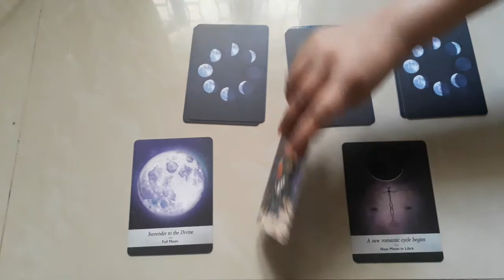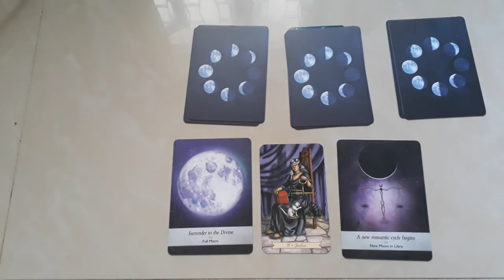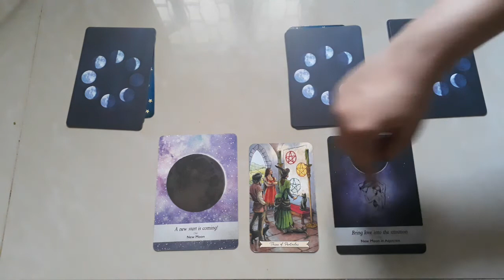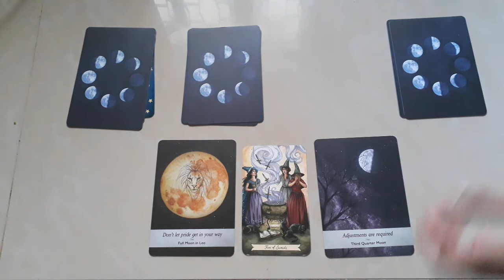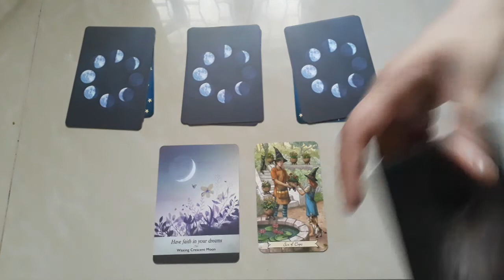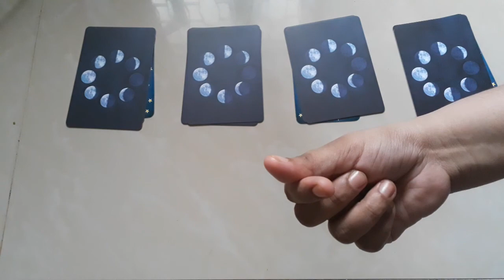Daily Mini Readings For 25 June 2020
Just to know what is going on with today's energies. What is it that you need to know?

Hello lovely souls, I'm Adrastea Luna, I'm an intuitive reader, healer and medium. I do tarot card readings, channeled letters and paintings. My Mission is to raise the frequency of this planet, and I'm also a spiritual teacher. ❄️🔮🗿☯️🕉️⚛️⭕ ♏♊

Time Stamps
Introduction – 00:00
Pile 1 – 01:12
Pile 2 – 02:52
 Pile 3 – 04:31
Pile 4 – 06:26

 Remember we are all infinite beings!!

 Track Info: Title: Light by tubebackr Genre and Mood: Dance & Electronic + Bright